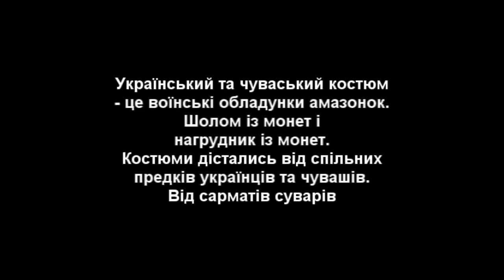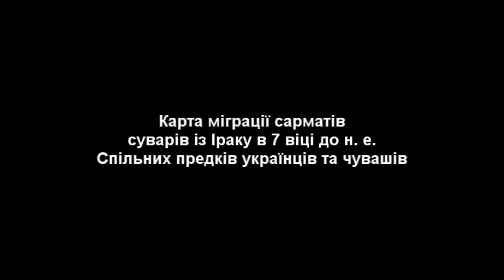Українські і чуваські амазонки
Українські і чуваські амазонки. Українці і чуваші - нащадки одного і того ж сарматського народу сувар. Сармати славилися своїми амазонками. Український і чуваський жіночі костюми являють собою військові обладунки: шолом і нагрудник із монет. Прабатьківщина сарматів сувар - північний Ірак, де в 2 тисячолітті до н. е. існувала держава суварів - держава Субарту. Сувари Іраку також були відомі як "мітаннійці" або "хуррити". Другу назву - "хуррити" сувари принесли в Західну Україну. Білі хорвати - предки західних українців є нащадками тих самих хурритів Іраку. Один з правителів держави Субарту носив ім'я Шульги. Шульга по-українськи - це лівша. Стародавня назва Іраку - Шумер. Звідси в Чувашії місто з такою ж назвою - Шумерля.

Вишивка з Поділля в Україні повністю ідентична чуваській. І українці і чуваші носили чуби. Ритуали чувашских зимових свят такі ж як в Україні: катання на санях посолонь, ворожіння, виряджені, колядки. Назва чуваського свята Ман Кун перекладається як великий день. У росіян такого свята немає. Зате в українців є Великдень. Великдень - це назва язичницького слов'янського нового року, який святкувався на день весняного рівнодення. З прийняттям християнства язичницьку назву Великдень наклали на християнське свято Пасхи.

І в українців і в чувашів дівчина сватала хлопця. В Україні цей обряд проіснував до 19 століття. У росіян же був жорсткий патріархат. Матріархат українців і чувашів пов'язаний з тим що обидва народи є нащадками амазонок. Поклоніння священним гаям є в Чувашії. На Чернігівщині в Україні знайшли багатосотлітній дуб зі щелепами кабана і іншими жертвопринесеннями, які повростали в стовбур дерева. Чуваші - нащадки булгар. В Україні похований засновник Великої Булгарії - кан Кубрат. Полтава була його північною столицею. Назва Полтави походить від булгарского титулу правителя балтавар. Балтавар - це і назва тризуба - символу влади у булгар. Цей тризуб на гербі України.

Спільні слова української и чуваської мов, які відсутні в російській мові:
та (і) = укр. "та" (і)
анне (мама) = укр. "неня" (мама). В Індії санскритське нана - мама
çапата (чоботи) = укр. "чоботи"
пÿрт (хата) ~ укр. "бурти" (землянка для картоплі)
пуртă (сокира)= украинское гуцульское "бартка" (сокира)
гирлен (гучно) ~ укр. "горланити"
чĕре (серце) ~ укр. "червоний"
çумар (хмара) = укр. "хмара"
нахра (музична труба) ~ ближче до українського "награвати" ніж до російського "наигрывать"
назва чуваського головного убору "сурпан" схожа на назву українського головного убору "серпанок".